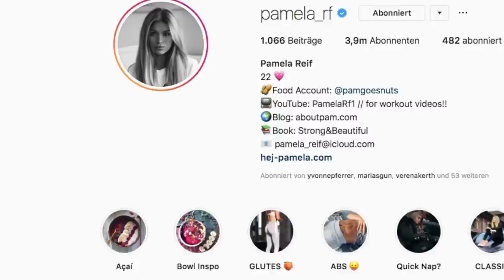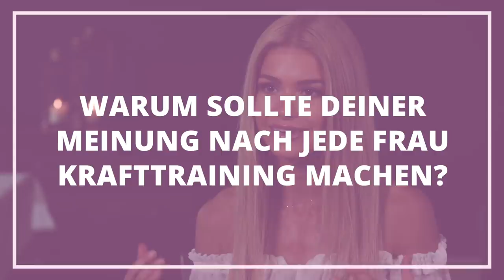Pamela Reif im Interview | Auf dieses Training setzt die Fitness-Influencerin | FITBOOK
Instagram-Phänomen Pamela Reif (22) verrät, wie sie privat trainiert, warum sie noch nie im Fitnessstudio geduscht hat – und was sie Frauen in Sachen Krafttraining rät.

Sie wusste nicht, was sie mit ihrem 1,0-Abi studieren soll. Also hat sie ihren Körper trainiert und ihren Account mit tollen Fotos davon aufgemotzt. Inzwischen folgen ihr 3,9 Millionen Nutzer und die 22-Jährige verdient gutes Geld. Doch trotz ihrer Schaut-mal-alle-her-Postings ist Pamela ein eher zurückhaltender Mensch.

Obwohl sie inzwischen mit Selena Gomez abhängt, Werbeverträge mit großen Sport- und Kosmetikfirmen hat, Autorin ist und ein eigenes Produkt im Supermarktregal stehen hat, trainiert sie noch immer im selben Fitnessstudio wie zu Teenager-Zeiten und wohnt bei Mama und Papa.